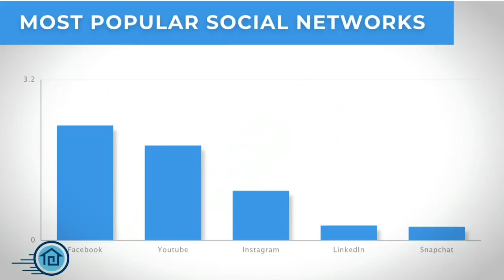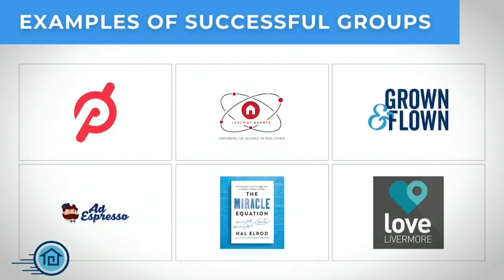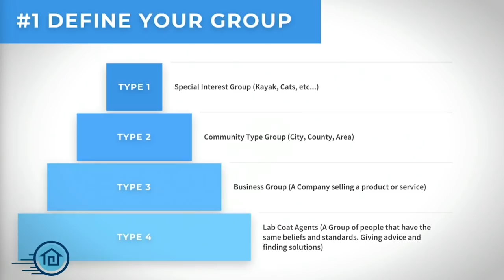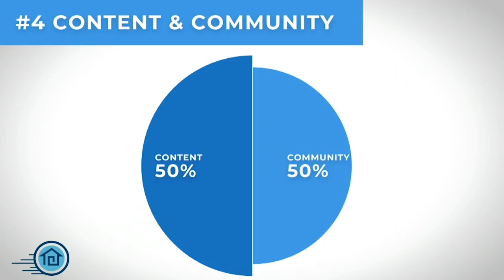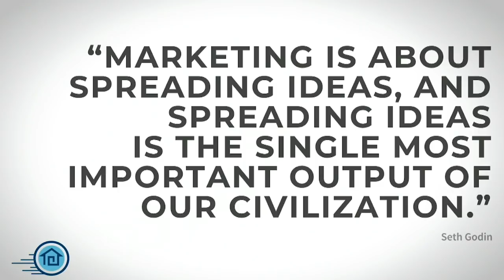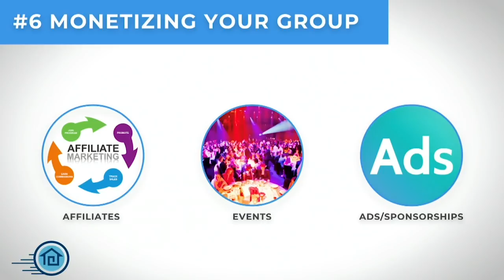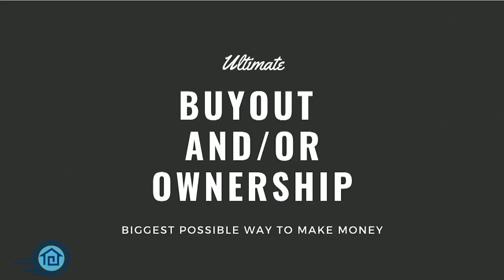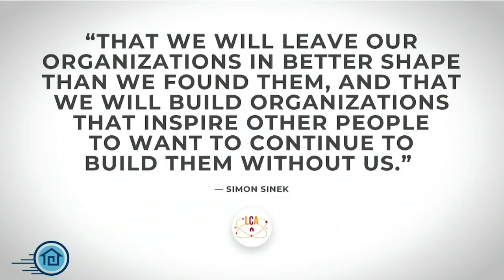[#94] Creating Facebook Groups to Build Your Online Tribe with Lab Coat Agents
During Episode 94 of The HyperFast Agent Podcast, Nick Baldwin and Tristan Ahumada of Lab Coat Agents teach the audience at the HyperFast Sales Summit how to create an amazing Facebook group. Tristan and Nick provide all the steps you need to create an interactive group that will help you grow your real estate tribe and bring you an avalanche of business.